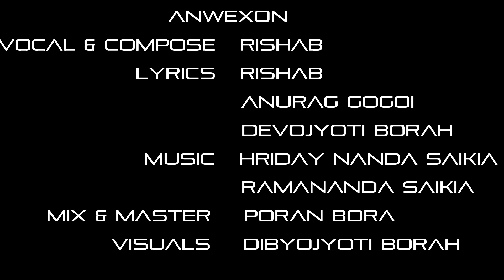Anwexon (অন্বেষণ) | Rishab Borah | New Assamese Song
"Anwexon" is a new single by very talented Rishab Borah. Listen now -

Song Credits -
Singer - Rishab Borah
Composition - Rishab Borah
Lyrics - Rishab Borah, Anurag Gogoi, Devojyoti Borah
Flute - Pritamjit Borpatro Gohain
Guiter - Aashish Goshwami
Music arrangement - Hriday Nanda Saikia
Music/ keyboard - Ramananda saikia
Mix & Master - Poran Borah

Video Credits -
Dibyajyoti Bora

Special Thanks -
Antarip Gogoi, Sameer Borbora, Devojyoti Borah